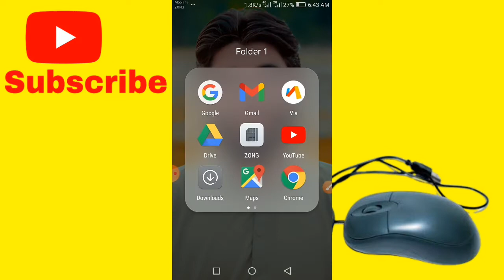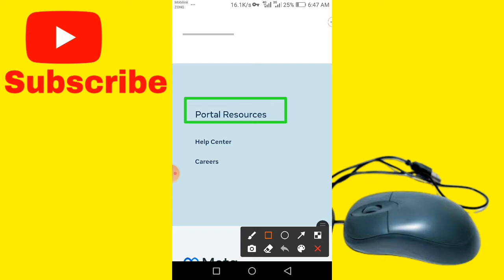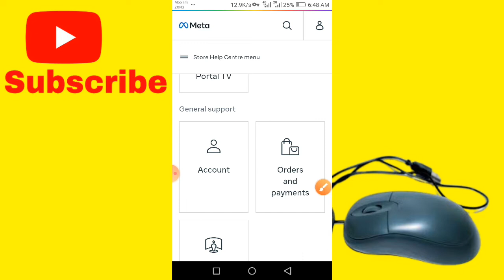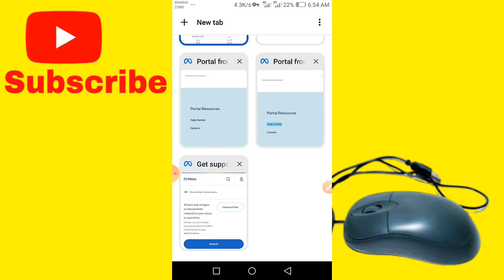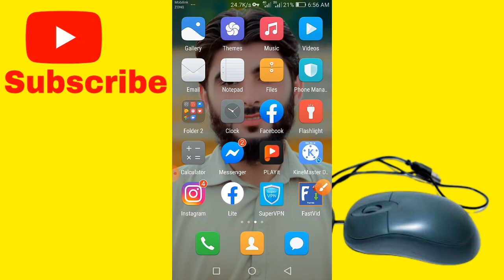How To Open Disabled Facebook Account Without Identity 2022 | Your Account Has Been Disabled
Es Video me apko batane wala ho k ap apna disabled facebook account kaise recover karna hai sub kuch Es Video me bta deya yahe video End Tak dikho

Appeal:
Hello sir your security system has been disabled my real facebook account now i am sending my real proof please sir review it and reopen my real facebook account.

Related Topic:

How to recover disabled facebook account without identity
How to open disabled facebook account without any proof
How to recover facebook disabled account 2022
How to open disabled facebook account
How to reopen disabled facebook account 2022
How to recover your account has been disabled
Facebook account recovery
Facebook recovery account
Recovery account facebook
Recovery facebook account